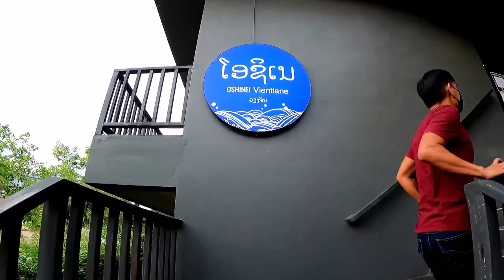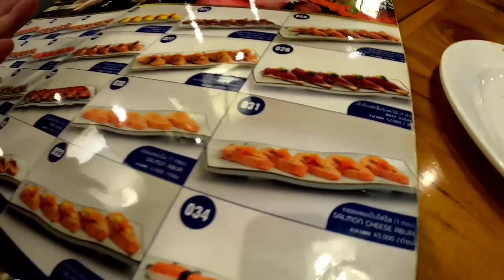UNLIMITED Sashimi & Sushi At Oishinei Japanese Restaurant | 🇯🇵 刺身天国 🇯🇵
In today's episode, a viewer of my channel, Jack, kindly messaged me & invited me out for dinner with him to a Japanese sashimi & sushi buffet. An invitation for fresh seafood? Yes please!

The restaurant is called Oishinei & serves some of the best seafood that I have eaten in Laos. As Laos is a landlocked country, real seafood is difficult to come by, & expensive. Most locals eat fish straight from the Mekong, & that's what I have been doing since living here, so, today was a real treat!

The menu was huge, with an array of different seafood options available, with a 2- hour time limit, all for the cost of $17, i'd have to say we definitely got our money's worth!!

I hope you enjoy watching me & my friend eating a ton of salmon, tuna, crab, octopus, saba, tempura & many more delicious foods :)

If you’d like to buy me a bowl of noodles, a beer or a coffee, check out the links below, thank you for all your help!